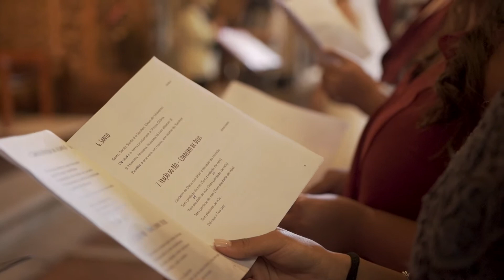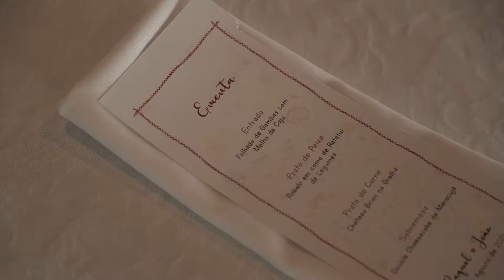Casamento Raquel & João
Casamento Raquel & João, Same Day Edit